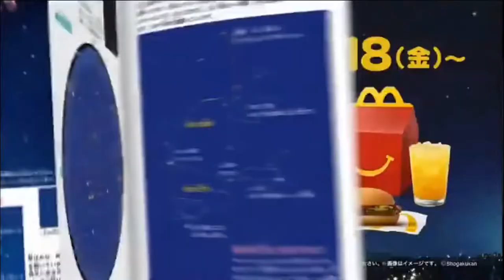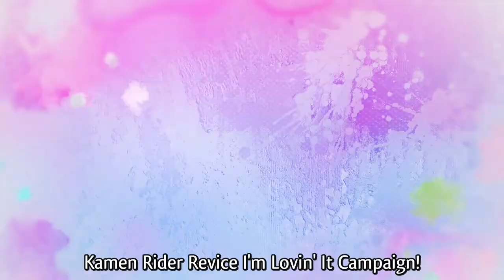仮面ライダーリバイス第30話で流れたCM